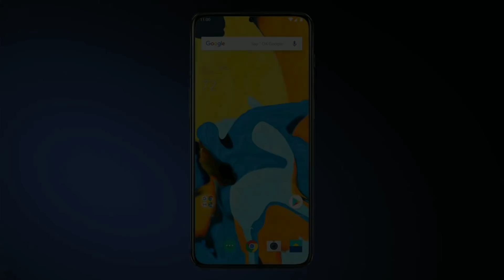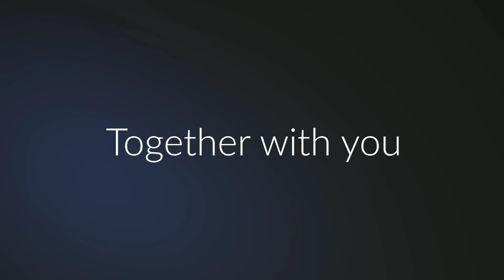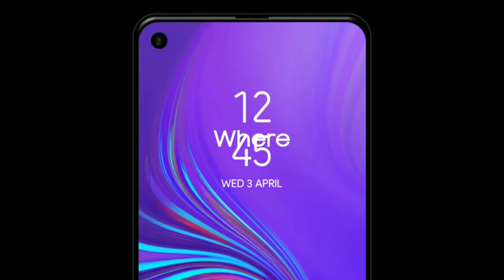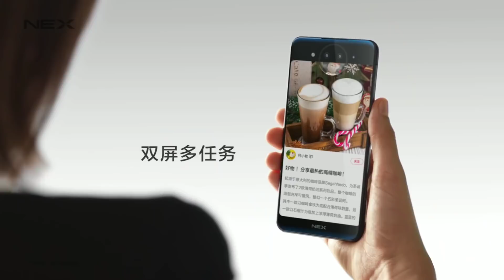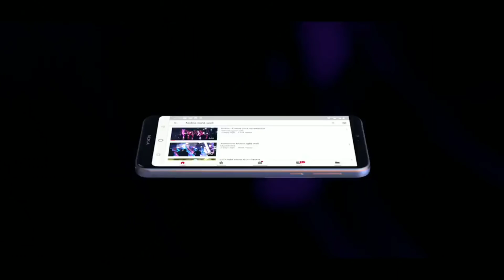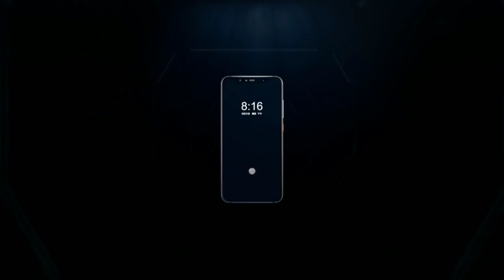TOP 10 Upcoming Smartphones under 15000 in 2019 | Upcoming Flagship phones in India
Hey viewers,
Aaj ke is video me maine apko btaya hai Top 10 upcoming smartphone ke bareme jo apko bhut jald india me dekhne ko milege...YE sab phones bhut hi jada ache specs ke saath dekhen ko milta hai... To I hope apko ye video acha lga hoga..
Video Cover:
🔥 Best upcoming phone in india 2019 under 15000
🔥 new launch best upcoming flagship phone
🔥 new upcoming phones under 10000
🔥 upcoming phones in 2020 under 20000
🔥 cheapest upcoming phones in 2019 5G
My Tech Gadgets:
Asus fx504 Laptop:
keyboard skin:
Redgear gamepad:
Smartphone Name:
1. Redmi Note 7 Pro
2. Realme 3 Pro
3. Oneplus 7
4. Vivo v15
5. Samsung Galaxy A8s
6. Vivo Nex 2
7. Lenovo Z5s
8. Nokia 7.1 Plus
9. Vivo Apex
10. Xiaomi Mi 8 Pro